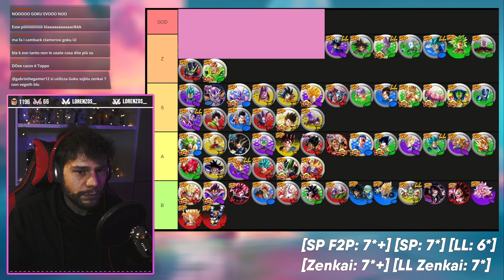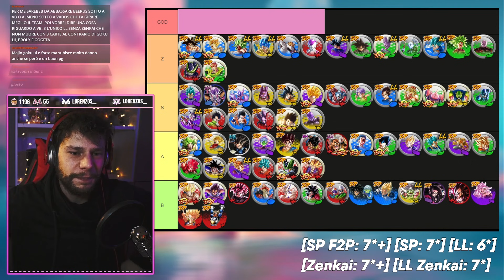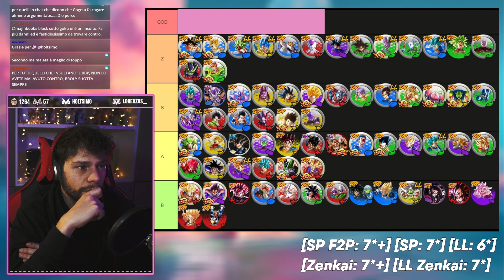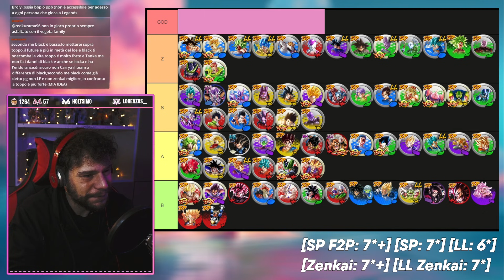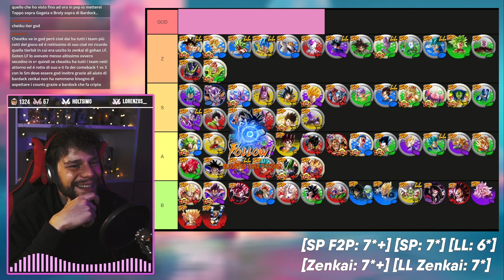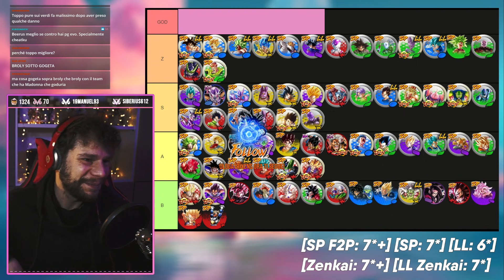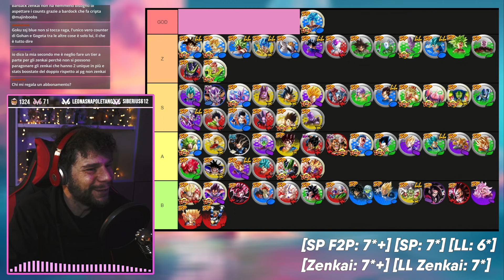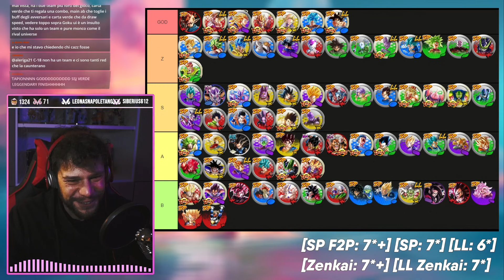L'ULTIMA TIER LIST DEL 2020 w/ @kyne_! Dragon Ball Legends